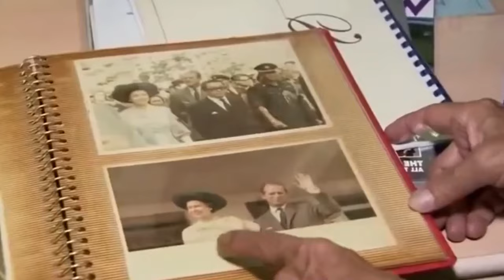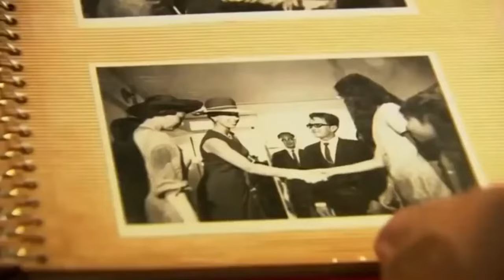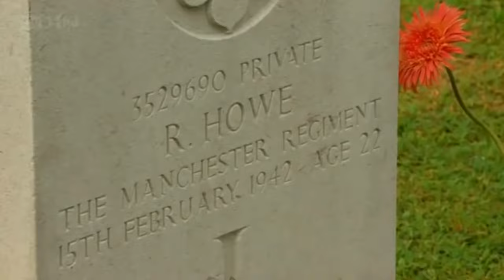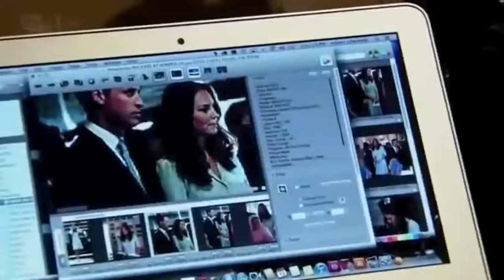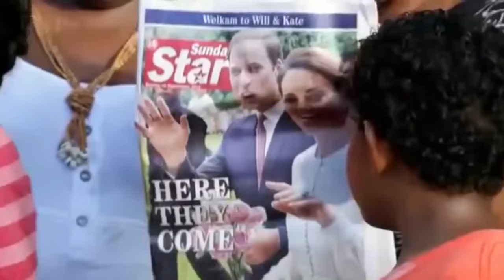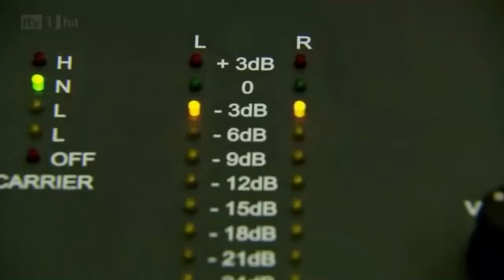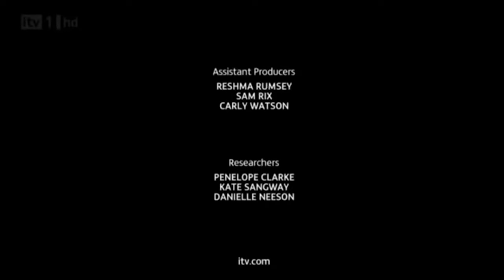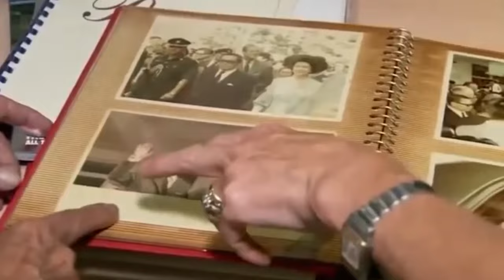William & Kate: Discover Most Fascinating Secrets During The South Seas Tour - British Documentary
Mary Nightingale travelled with the Duke and Duchess of Cambridge as they carried out the Asia-Pacific leg of the Diamond Jubilee tour and reflected on a very modern couple.